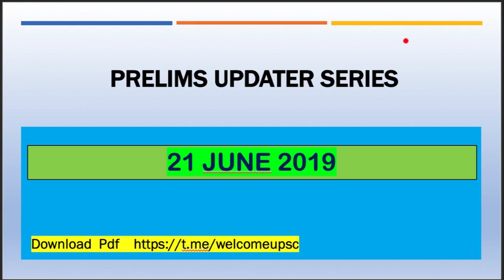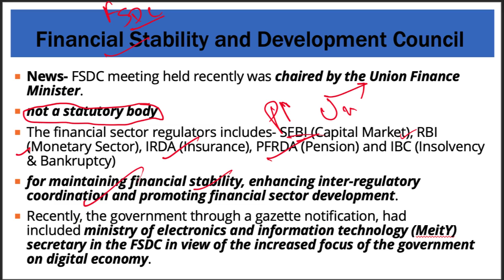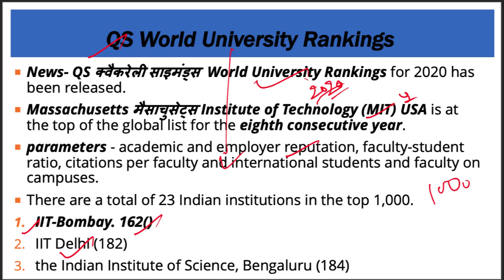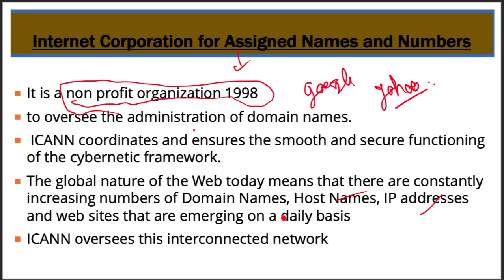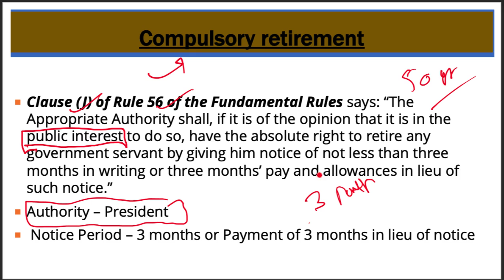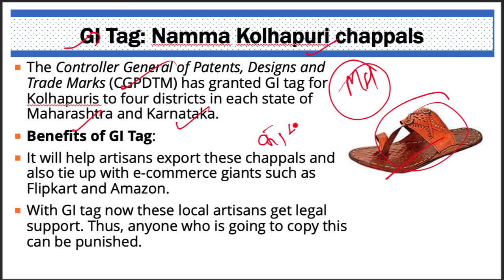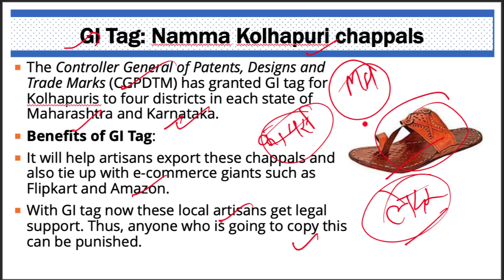21 June 2019, हिन्दी Prelims Updater Series, Indian Express, PIB, Yojana UPSC, CSE, IAS